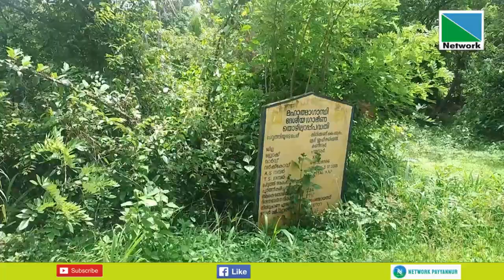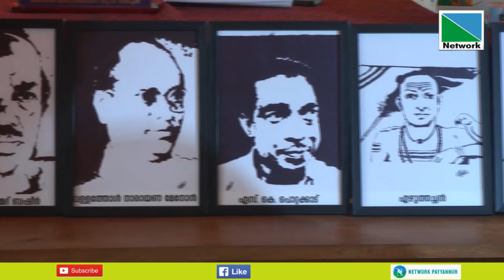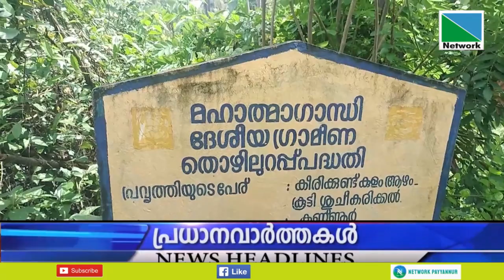20 JULY 2023